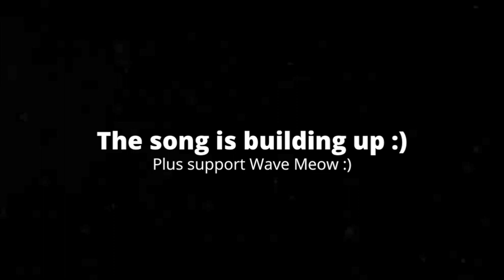[2:02] "Melony Has A New Form!!!?" Reacting To SMG4: To Become A God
This is my Reaction to SMG4: To Become A God. Honestly it was interesting to say the least. I like how things come back in the plot, like the coaching parts and table tennis, but most of this felt like a cliched fever dream. This feels like I'm watching an SFM video, but, in the context of the video, it's taken seriously, and I can't help but laugh. They're clearly setting up for a potential sequel arc, and so far I feel it's great, but not in the way everyone else thinks. Overall I'd give it a 6/10 a passable video